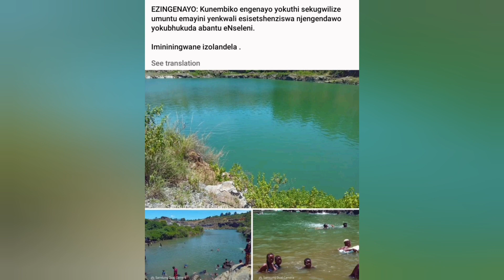Sekugwilize umuntu emayini edamini eNseleni🙆🏾🙆🏾